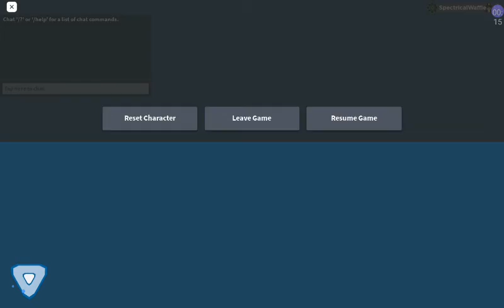Thank You :)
thank you all my friends and supporters for 20 subs and this is a really big thing for me

Freinds Channels